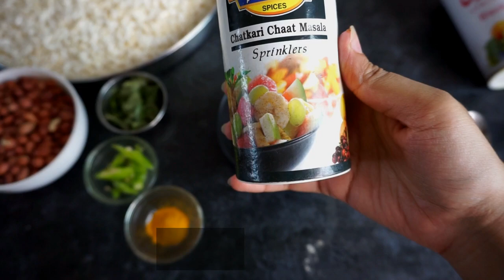Murmura Namkeen/Chivda, Easy & Healthy Munching Snack Recipe, 5 min Snack Recipe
Easy, quick and healthy murmura chivda recipe which makes for a good healthy snack as well. Perfect snack for festivals and occasions like Diwali.

Ingredients -

Dry Mango (Amchur) Powder - 1 Tsp
Curry leaves
Peanuts - 1 Cup
Murmura (Puffed Rice) - 200 gms